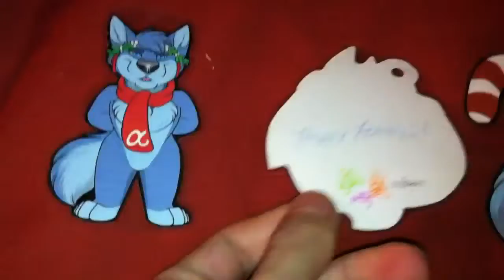Xmas Decorations for alphaWOLFIE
Paid for a Xmas decorations of alphaWOLFIE by wintersnowolf/ rainartsink and this is what I got in mah package YaY !!!